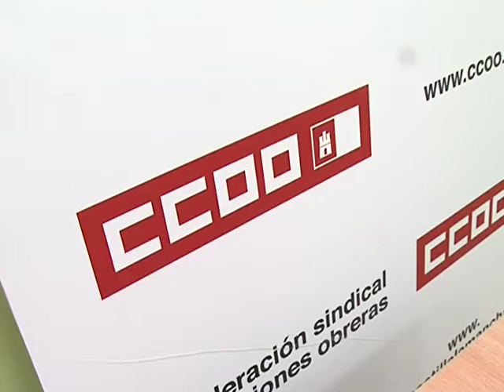Otras noticias de interés local y regional 24 agosto 2016